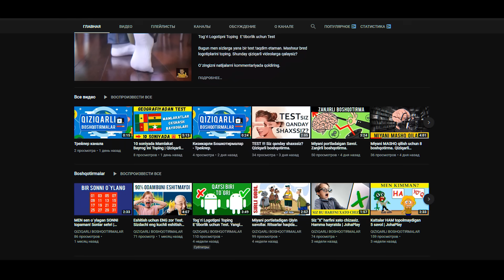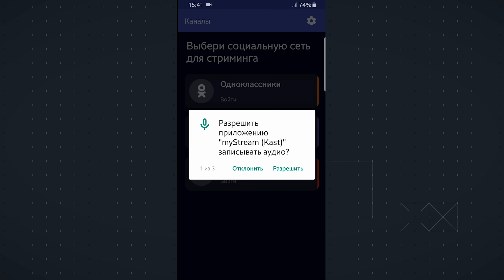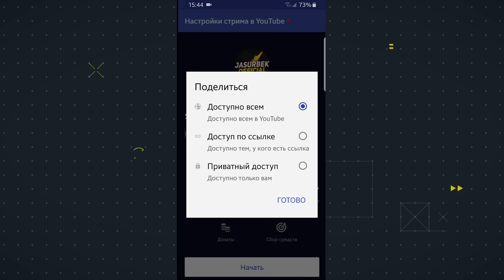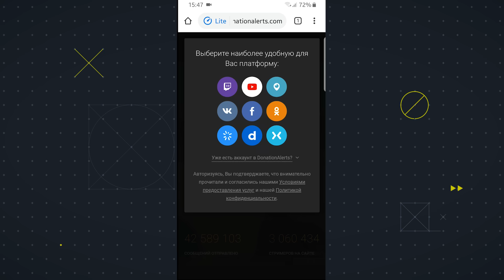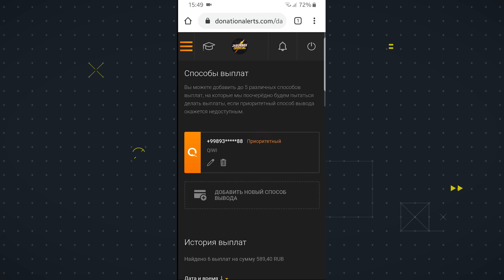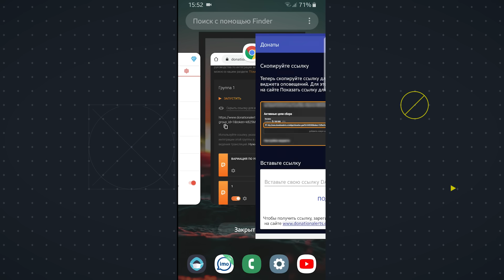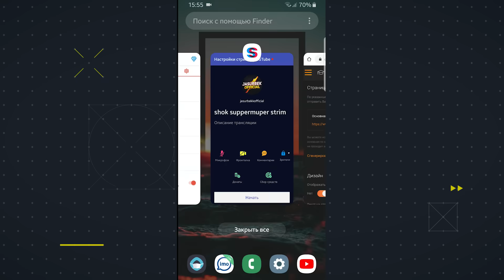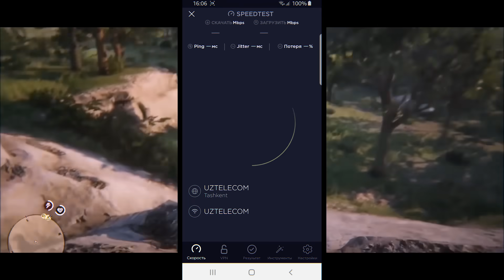🔴 YOUTUBEDA JONLI EFIR QILISH | 📱TELEFONDA STRIM QILISH | STRIMGA DONAT ULASH VA SOZLASH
Bu videoda siz qanday qilib telefon orqali youtubeda jonli efir qilishni o'rganib olasiz va bu bilan birgalikda qanday qilib donatlarni ham qo'yishni ko'rsatganman.
 ✅ Ijtimoiy Tarmoqlarim
▶️ Youtube kanalingizga sifatli banner, avatar, oblojka va yana turli xildagi dizaynlar kerakmi ?
✉️ Unda men bilan bog'laning:
Bugungi videoda men sizlarga qanday qilib youtubeda jonli efir qilishni o'rgataman. Telefonimiz orqali oson va qulay usulda youtubeda strim qilish va strimingizga qanday qilib donatlarni ulashni ham ko'rsatganman.
 ● Video Yozishda Foydalanadigan Programmalar ●
🔉 Adobe Audition
🎴 Adobe Photoshop
🎥 Bandicam